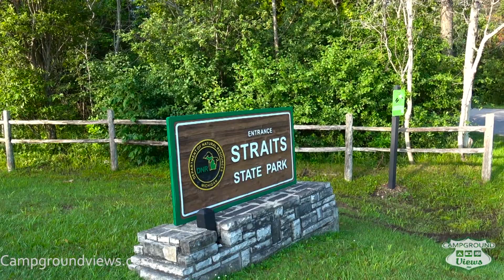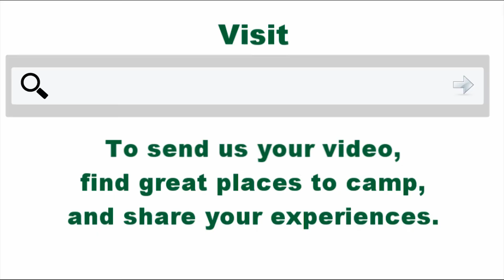Straits State Park Campground St. Ignace Michigan - CampgroundViews.com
Straits State Park Campground in St. Ignace Michigan has fantastic views of the Mackinac Bridge (from a handful of sites) and the boat traffic going under the bridge on the Straits of Mackinac. The park has a picnic area, playground and waterfront area along Lake Huron. Partial and primitive (no water, electric, or sewer) hookup RV and tent camping on multiple paved loops with dirt grass sites the park is busy during peak season. Well laid out and relatively easy to access campers with both tents and RVs are capable of finding really nice sites within this park.

For RV owners we advise units under 35′ as the best options to more easily fit in a wide variety of sites. There are a few larger sites but they can be difficult to fit in. Sites are located with shade trees and surrounded by mowed grass. Multiple trails meander through the property and guests are within a short walk of the areas grocery store. Sites have fire rings and picnic tables; water spigots are dispersed around the grounds.

Straits State Park is immediately adjacent to the famous Mackinac Suspension bridge and is easily accessed via the Interstate. A few play areas are available for kids as are shower houses and restrooms with running water. The location next to the lake does mean you should bring heavy doses of bug spray as mosquitoes can be very active in the park.

Canoeist and kayakers can venture out in to the waters but caution is warranted as the Straits of Mackinac are noted as the most turbulent waters of the Great Lakes subject to strong currents.

Multiple dump stations are available with easy access for any size RV.